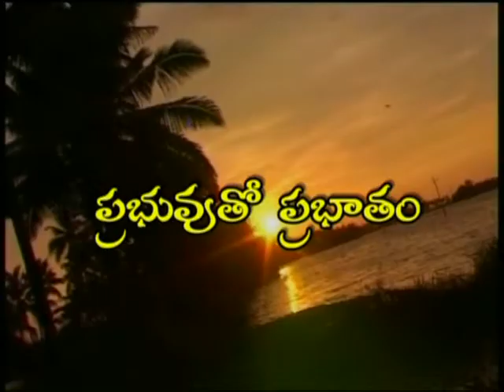Blessings Crown The Head Of The Righteous | Part 2 | Dr. RajKumari Sunder | SubhavaarthA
Blessings Crown The Head Of The Righteous Part 2
David,Water Baptism,Restoration,The Bride And Bridegroom,Job's Story,Darkness To Light,Faith